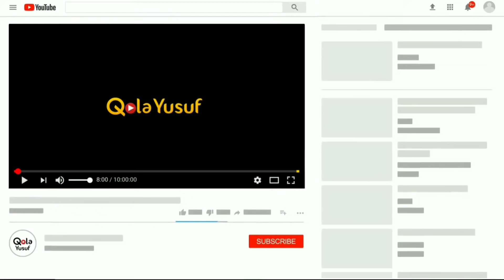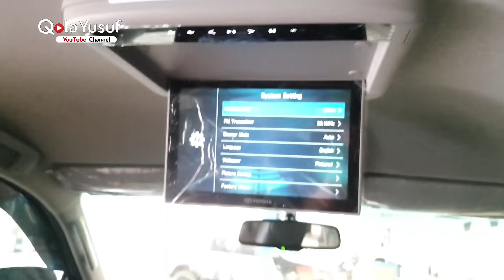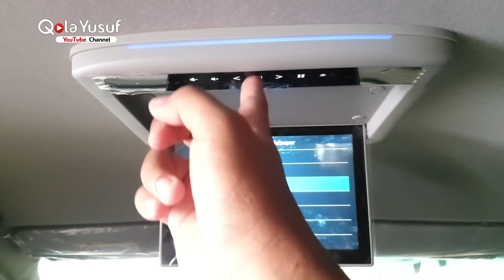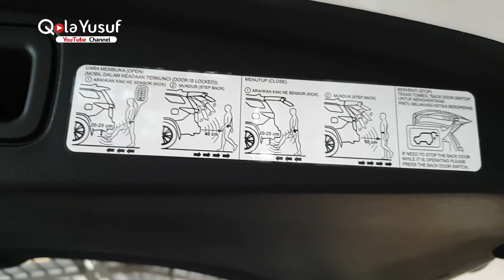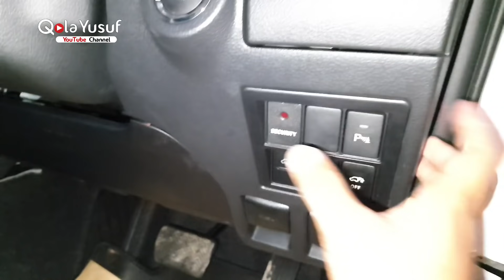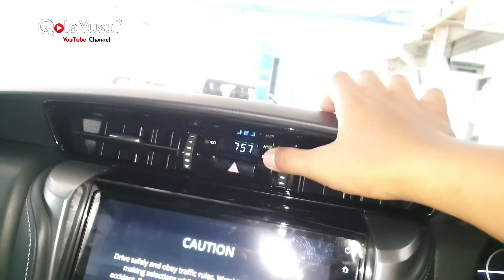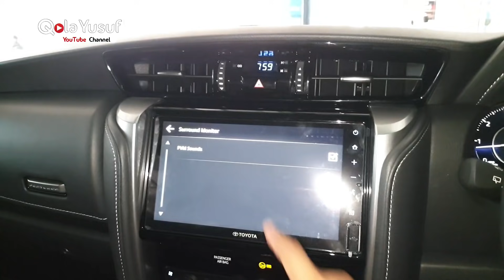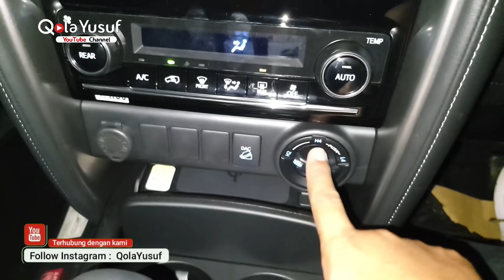Eksplorasi Toyota New Fortuner 4x4 2.4 VRZ A/T Facelift 2020 - Tipe Paling Tangguh dan Paling Mahal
Untuk Informasi Harga, Test Drive dan Pemesanan Hubungi :
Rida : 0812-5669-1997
Sales Auto2000 Ahmad Yani Banjarmasin
PT. Astra International Tbk, TSO - Auto2000

Price list Toyota New Fortuner Facelift 2020
New Fortuner 4x4 4.2 VRZ A/T : Rp. 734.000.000,-
Berlaku untuk Wilayah Kota Banjarmasin dan Sekitarnya di Kalimantan Selatan.
Update : 05 November 2020

Toyota proudly presents The New Toyota Fortuner.

Please make way for the undisputed New Fortuner that will take you to dominates every terrain with its strong performance yet more luxurious image on its crafted design.

Together we thrive and never stop to fight this challenging situation until we reclaim the road with no limitation that burden our journey. Let’s greet the future freedom with reliable mobility of The New Fortuner that will take you wherever joy may be.

Apa saja perubahan dan Penambahan Fitur Pada Mobil Toyota New Fortuner Facelift 2020 Tipe 4x4 VRZ?
Semua terjawab di Video ini.
Kami melakukan Eksplorasi Mobil Toyota New Fortuner 4x4 4.2 VRZ A/T warna Putih ini dari sisi Eksterior, Mesin dan Interiornya.

Salam,
Qola Yusuf
Follow IG kami @qolayusuf

Video ini dibuat dengan menggunakan Smartphone Samsung Galaxy Note 10 Lite

Dealer Toyota Auto2000 Ahmad Yani Banjarmasin
PT. Astra Internasional Tbk, TSO - Auto2000 Banjarmasin
Jalan Ahmad Yani KM. 19, Kelurahan Landasan Ulin, Kecamatan Liang Anggang, Kota Banjarbaru

Review Toyota New Fortuner 4x4 2.4 VRZ A/T Facelift 2020 Warna Putih
Eksplorasi Toyota New Fortuner 4x4 2.4 VRZ A/T Facelift 2020 Warna Putih